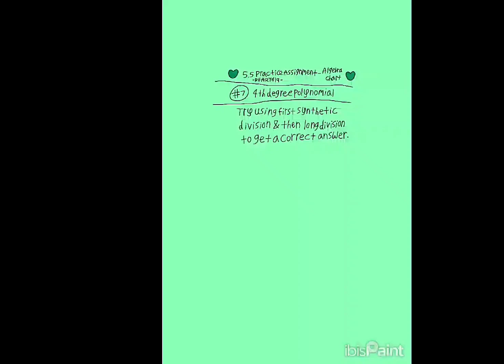5-12-2024 - RFART419 - College Algebra - 5.5 (MATH-001) Chart Video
This is my original student animated film, made on May 12, 2024. This video is about my College Algebra "5.5" (MATH-001) Homework Chart I made as a school assignment for Mission College online classes.

これは、2024 年 5 月 12 日に制作された私のオリジナルの学生向けアニメーション映画です。このビデオは、ミッション カレッジのオンライン クラスの学校課題として作成した大学代数「5.5」(MATH-001) の宿題チャートに関するものです。

Reference Link:
Mission College Mathematics Courses: